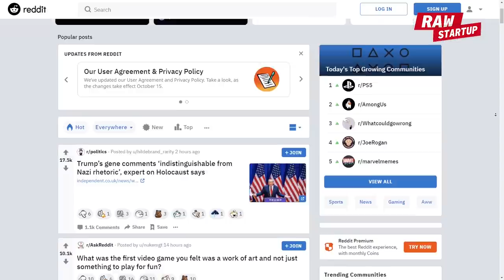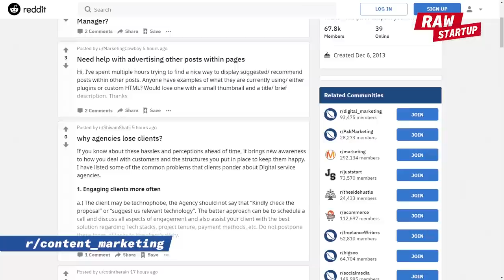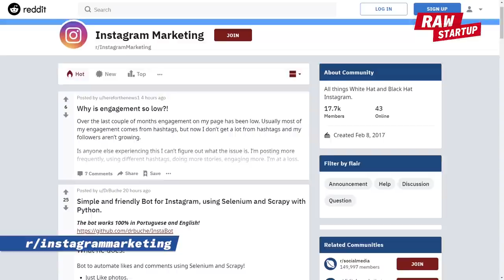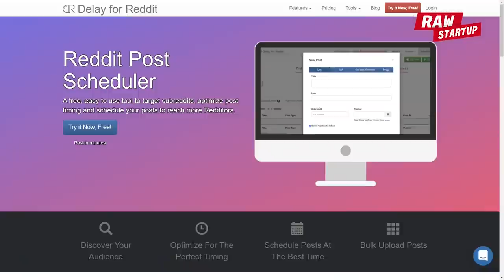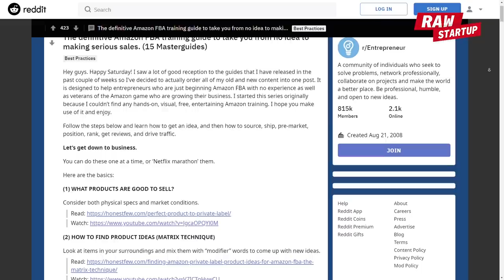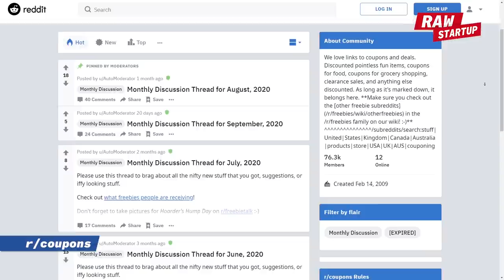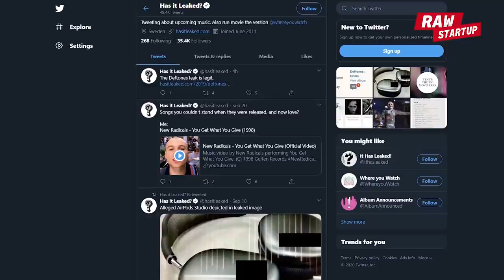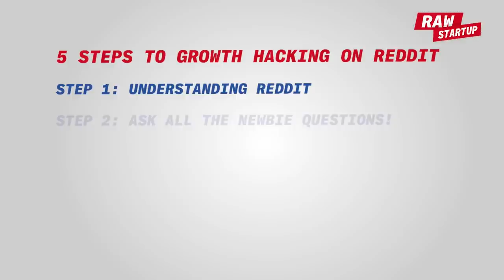5 Steps to Growth Hacking on Reddit (From Growth Expert)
In this video, we look at how to market yourself on Reddit. 5 Steps to Growth Hacking on Reddit. Reddit is one of the biggest websites and communities in the world. They have 1.6 billion visits per day and can generate incredible traffic to any Startup.

The first step is to get familiar with Reddit, really understanding Reddit. Reddit is different from other platforms such as Facebook, Twitter, Instagram because it was built to be a discussion-based platform.

Make sure you ask all the newbie questions and start engaging with your niche. The final steps are preparing yourself for marketing and then you start gaining traffic.

At the end of the video, we also talk about why it is so much more important and valuable to go viral on Reddit. We tell an amazing story about how Staffan went viral on Reddit and what happened.

Resources and Subreddits mentioned in the video:
Subreddits: